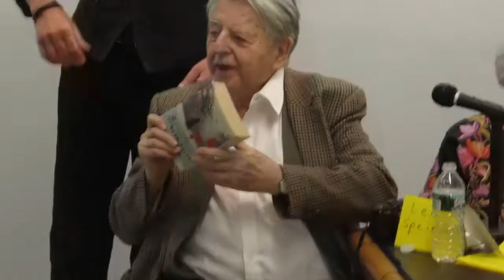Soho Photo - Len Speier's Back Story Of Famous Picture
This is my very old and good friend Len Speier (lenspeier.com). In conjunction with our recent exhibit celebrating street photography, this was our panel discussion on Thursday April 25th 2013 moderated by Richard Gardner. Participants included Marilyn Fish-Glynn, Arlene Gottfried, Rebecca Lepkoff, Meryl Meisler, Tequila Minsky, Bill Perlmutter, Orville Robertson and Len Speier.